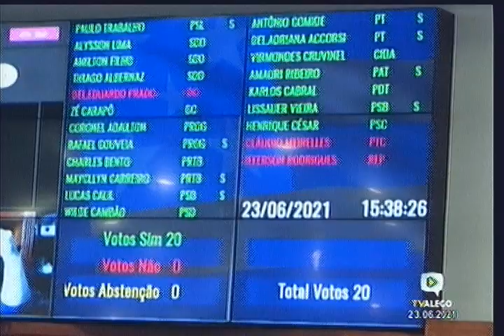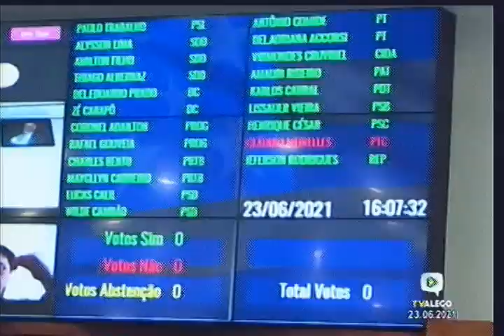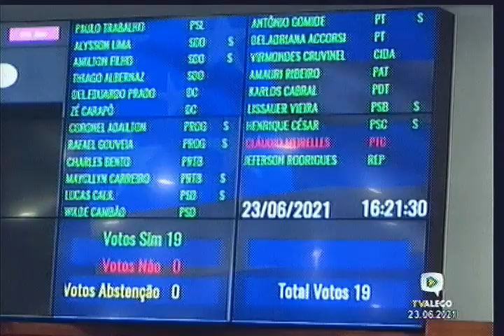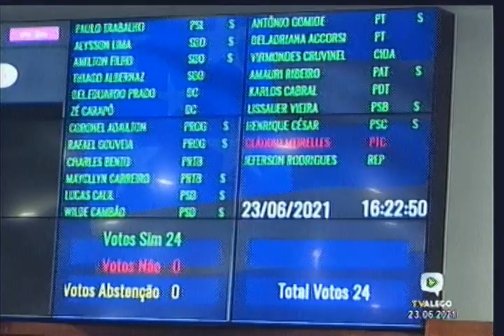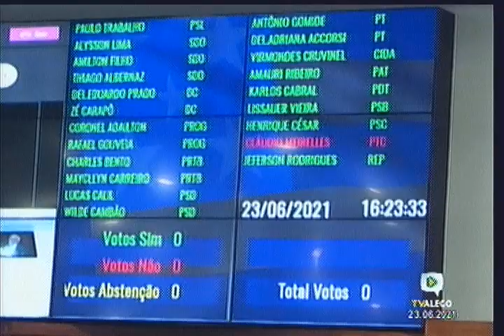Sessões e Comissões - Sessão ordinária ALEGO - 23/06/2021 (quarta-feira)